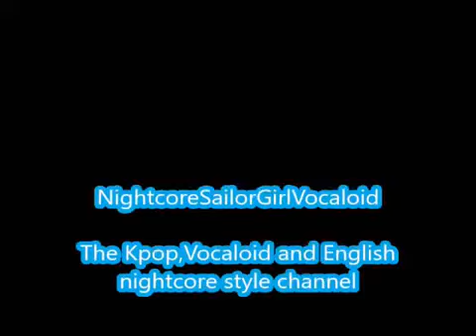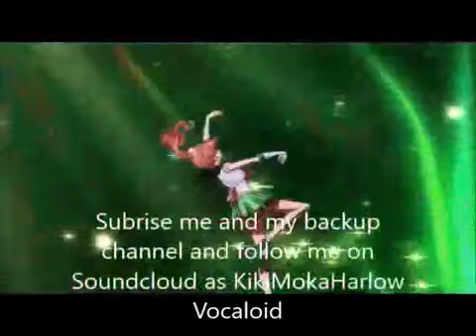At The Time-Yesung feating Kyuhyun (Nightcore)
At the Time by Yesung feat Kyuhyun